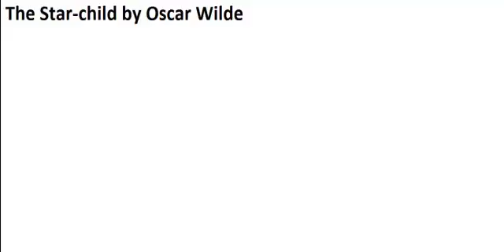The Black Cat by Edgar Allan Poe | Short story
The Black Cat by Edgar Allan Poe

This is a Librivox recording. All Librivox recordings and their content are in the public domain.

Edgar Allan Poe (/poʊ/; born Edgar Poe; January 19, 1809 – October 7, 1849) was an American writer, editor, and literary critic. Poe is best known for his poetry and short stories, particularly his tales of mystery and the macabre. Widely regarded as a central figure of Romanticism in the United States and American literature as a whole, he was one of the country's earliest practitioners of the short story. Poe is generally considered the inventor of the detective fiction genre and is further credited with contributing to the emerging genre of science fiction.He was the first well-known American writer to try to earn a living through writing alone, resulting in a financially difficult life and career.